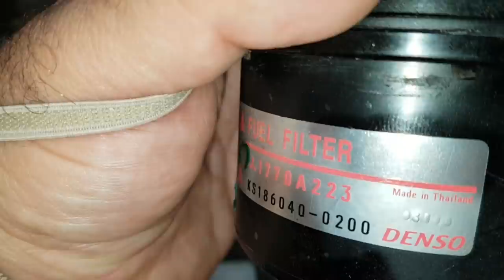EP. 338 // Mitsubishi TRITON Revisão Pesada e Descarbonização: ENTENDA como FUNCIONA a EGR!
Agenda & Atendimento:
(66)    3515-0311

Para Alegria Suprema dos Mitsubisheiros: TRITON!
Revisão Pesada, Limpeza de Tanque, Descarbonização e Explicação do Sistema EGR!